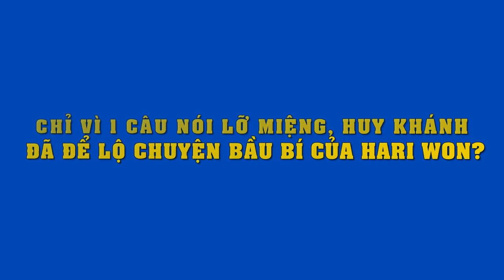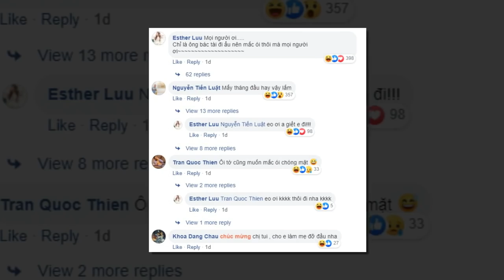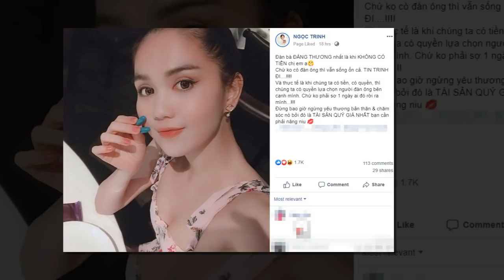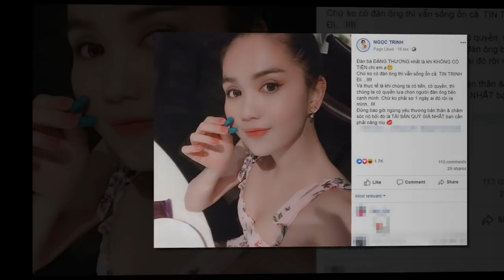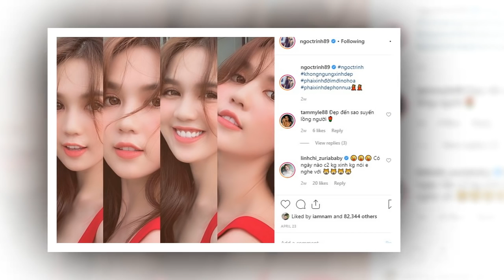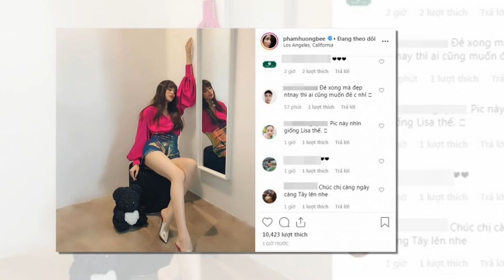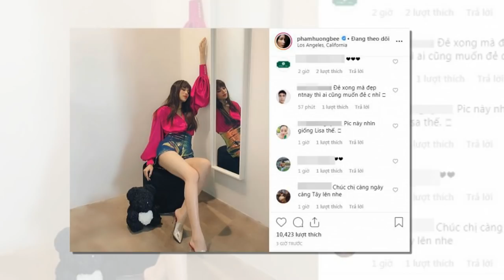Nghẹn ngào khi chồng danh hài Việt Hương viết tâm thư kể về bố vợ,ai cũng xót xa